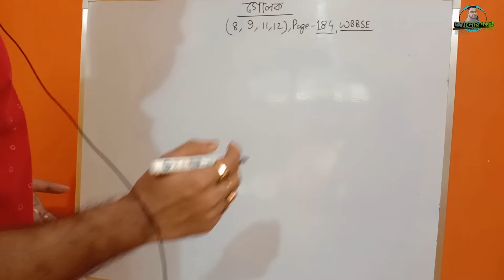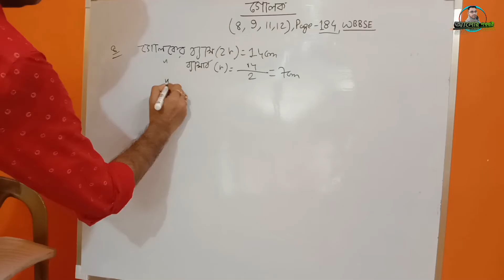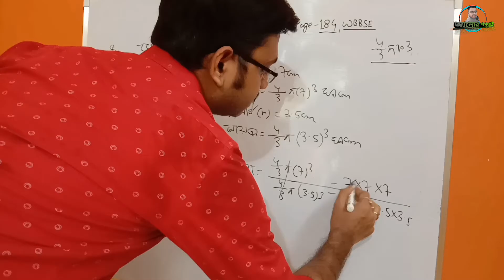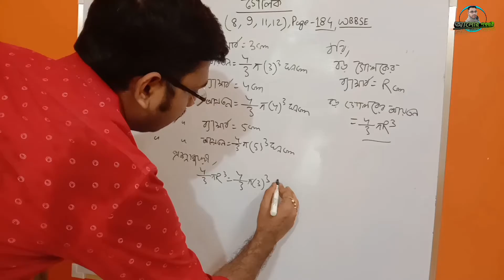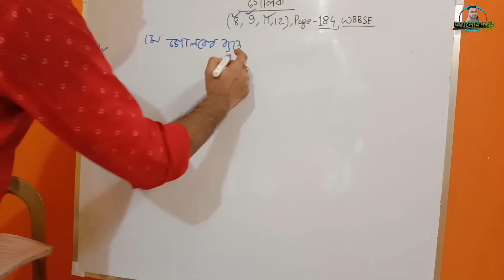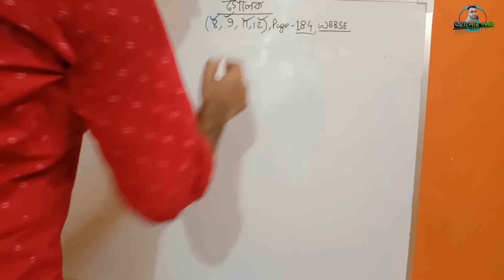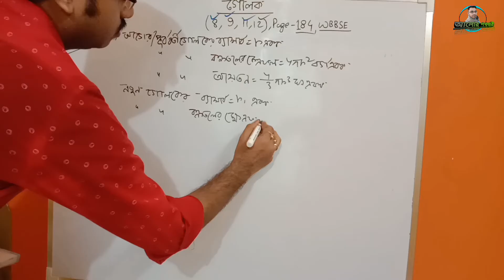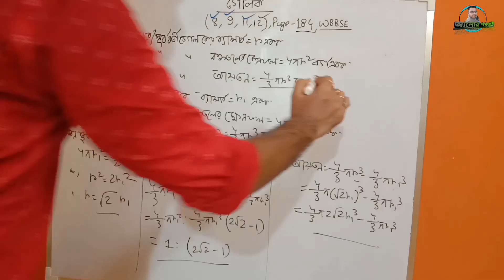Sphere || গোলক || মাধ্যমিক ২০২১ || AlorPathayatri || WBBSE || Class 10 || Online Free Class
মাধ্যমিক ২০২১। পশ্চিমবঙ্গ মধ্যশিক্ষা পর্ষদ। কষে দেখি-১২।

আলোরপথযাত্রী চ্যানেলের পক্ষ থেকে মাধ্যমিক ২০২১ পরীক্ষা কে সামনে রেখে পশ্চিমবঙ্গের বিভিন্ন প্রান্তে ছড়িয়ে থাকা ছাত্র ছাত্রীদের জন্য নিয়ে আসা হচ্ছে বিভিন্ন বিষয়ের সবচাইতে নির্ভরযোগ্য এবং সম্পূর্ণ বিজ্ঞানসম্মত সাজেশন।

আলোরপথযাত্রী চ্যানেলের প্রধান উদ্দেশ্য ই হলো সম্পূর্ণ বিনামূল্যে অনলাইন শিক্ষাব্যবস্থার মাধ্যমে পশ্চিমবঙ্গের বিভিন্ন প্রান্তে ছড়িয়ে থাকা ছাত্র ছাত্রীদের মধ্যে জ্ঞানের আলোকে বিতরণ করা।আমাদের এই আলোরপথযাত্রী চ্যানেলের আরো ভিডিও লিঙ্ক পেতে ক্লিক করুন নীচের লিঙ্কে👇

এছাড়াও বিজ্ঞানসম্মত রুটিন ফলো করে বিভিন্ন বিষয়ে সম্পূর্ণ বিনামূল্যে পরীক্ষা দিতে যোগ দিতে পারেন আমাদের হোয়াটস এপ গ্ৰুপে,নীচের লিঙ্কে ক্লিক করে👇

Team AlorPathayatri

লকডাউনের মাঝেও,লকডাউনের পরেও